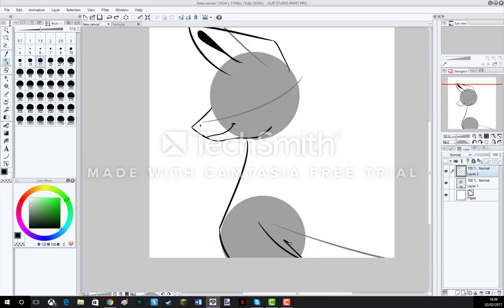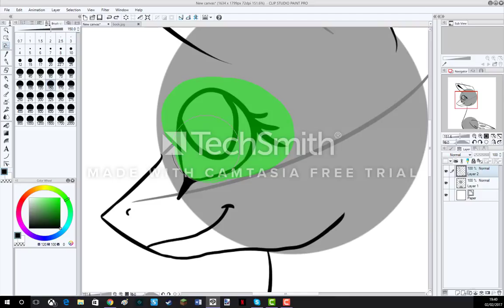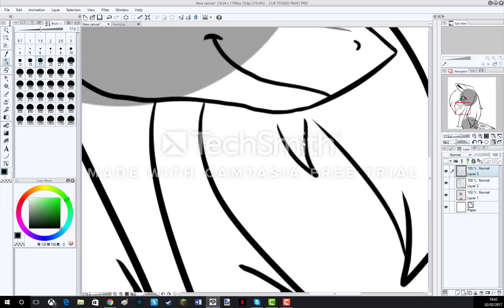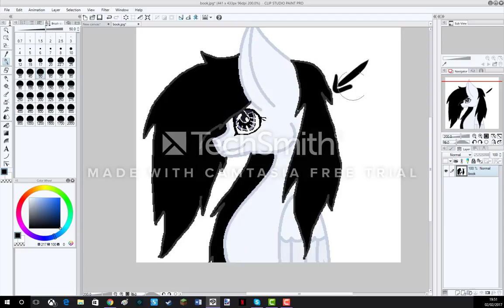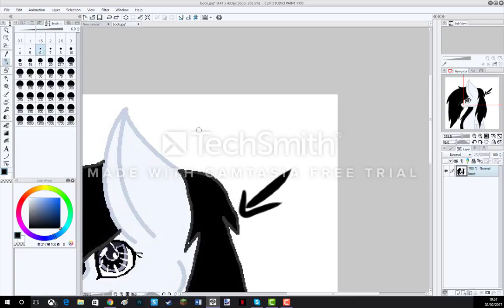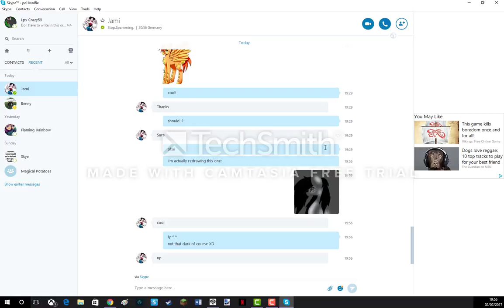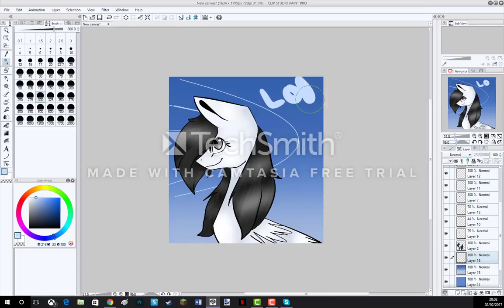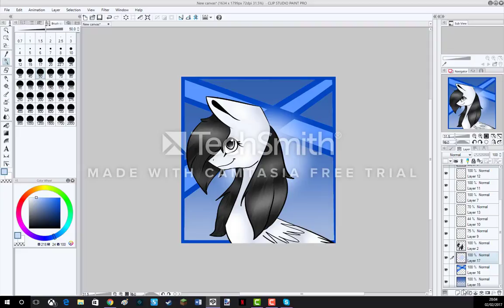Re-draw my drawing: Brooklyn (mlp sp)